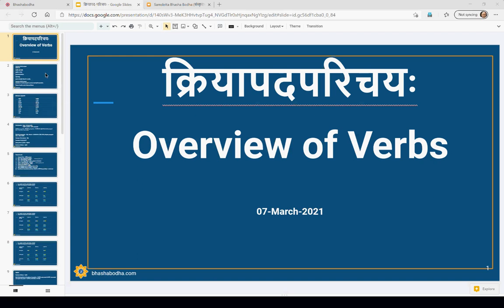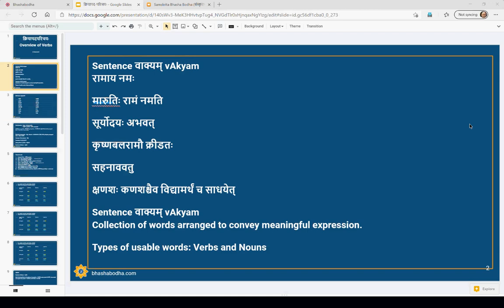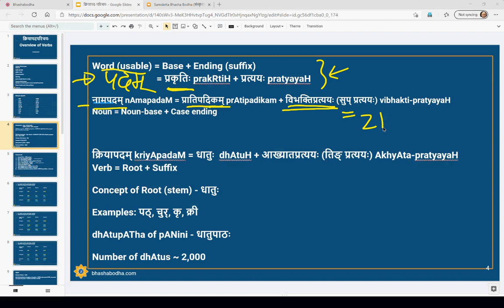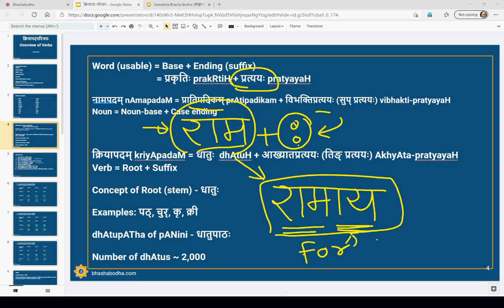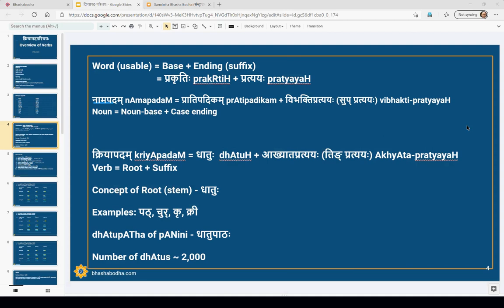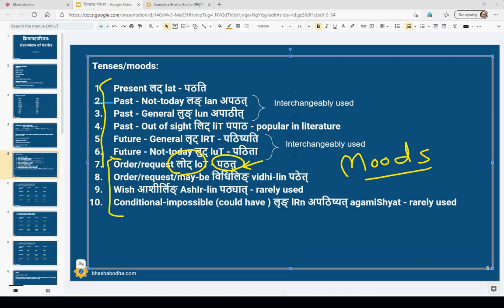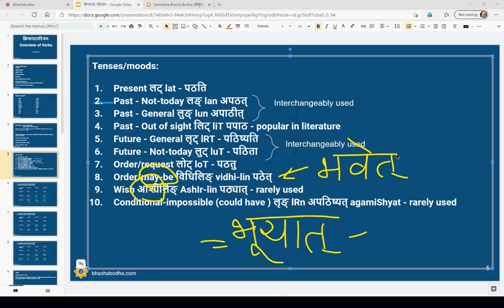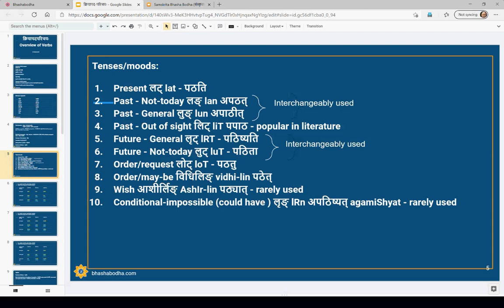Overview of Verbs क्रियापदपरिचयः Special Class - Part 1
07-March-2021